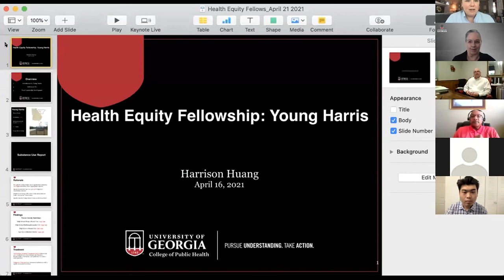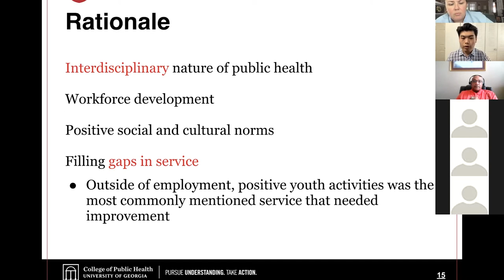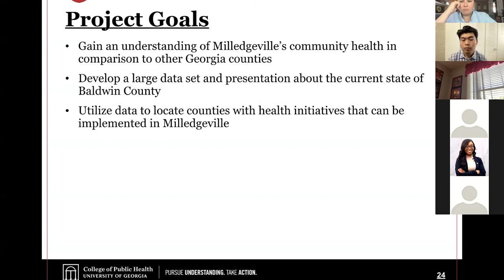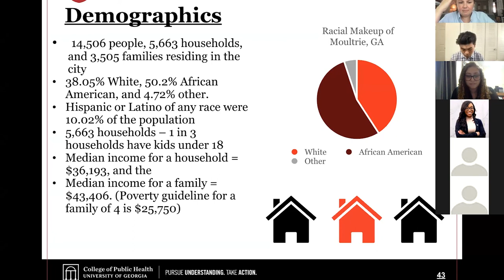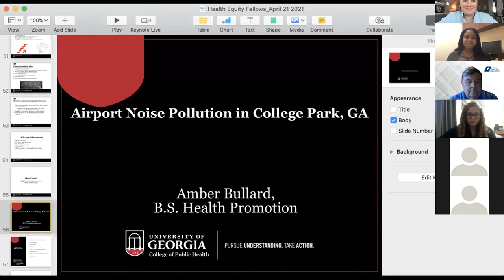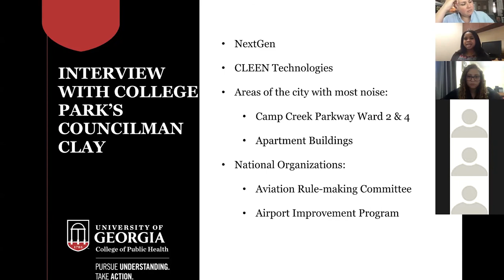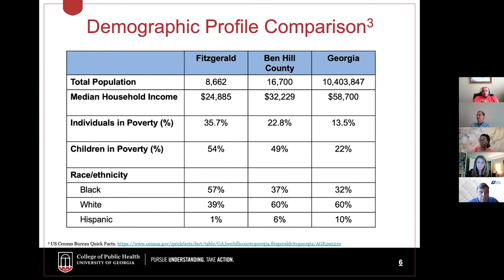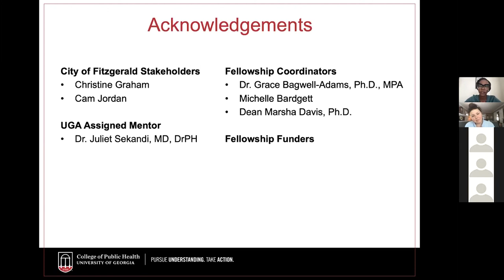2021 CPH Health Equity Fellow Presentations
On April 21, 2021, the UGA College of Public Health hosted presentations from its inaugural class of Health Equity Fellows. The competitive fellowship program, created in partnership with the Georgia Municipal Association, allows students to work directly with local government officials in Georgia communities of need and to carry out projects to address health disparities.

The Spring 2021 Class of Fellows are:
* Kenya Murray, Ph.D. student, working in Fitzgerald, Ga.:
* Carlyncia McDowell, MPH student, working in Milledgeville, Ga.:
* Harrison Huang, MPH student, working in Young Harris, Ga.;
* Amber Bullard, BSHP student, working in College Park, Ga.;
*Jennifer Quezada, BSHP student, working in Moultrie, Ga.